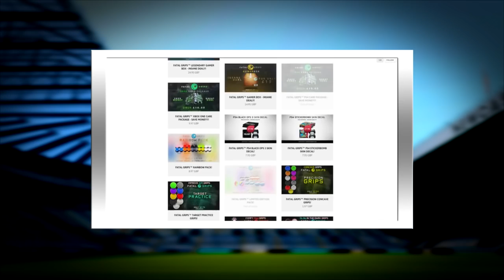FIFA 16 | ONE OVERALL RATED PLAYER IN 2025!!! (CAREER MODE)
ONE OVERALL RATED PLAYER IN 2025!